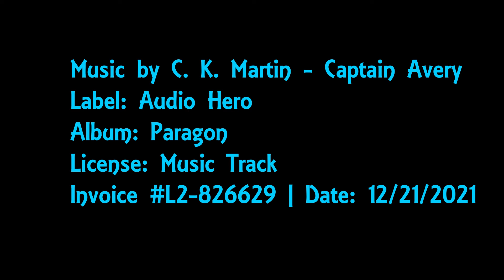Part 2! Approach the Bar! Manhattan 2021! Pro Smooth! Aleksandar Vukosavljevic and Alexandra Smirnov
Izabella Jundzill joins Chris Johnston to discuss the Pro Smooth from Manhattan 2021! Manhattan 2022 with take place at Brooklyn Marriott June 29th-July 3th 2022!